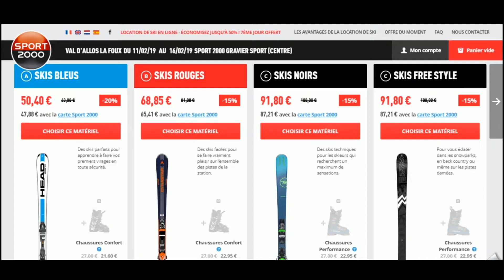Comment utiliser un code promo Sport2000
Utilisation en vidéo d'un code promo Sport2000 à récupérer sur Moins-Depenser